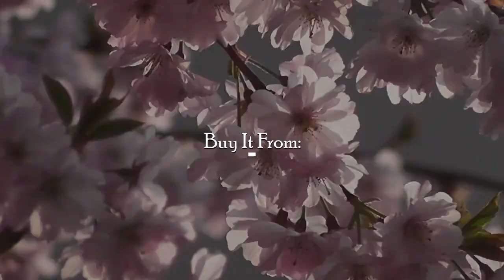Lovely Design High-Quality with Diamond Golden Color Bracelet for Men - Style B739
Bracelet Dimension Height : 21 cm (8.27 inch) Width : 20 mm (2 cm) Depth : 6 mm (0.6 cm) Other Specification Weight : 32 Gram Size : Adjustable Lock Type : Fold Over / Flap Over Color : Golden, Black Material : Stainless Steel, Diamond Surface Finish : Matt, Textured Occasion : Festival, Marriage / Wedding / Engagement, Party Wear, Birthday, Gift, Photography Style of Jewellery : Hip Hop, Rajwadi Brand : Soni Fashion® Sales Package : 1 Bracelet .